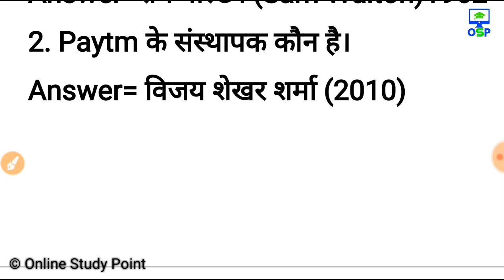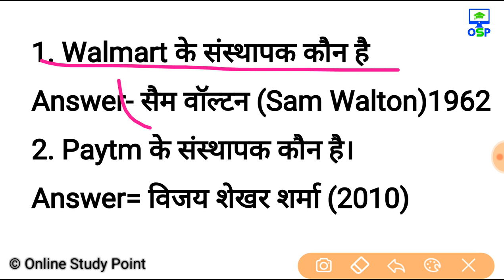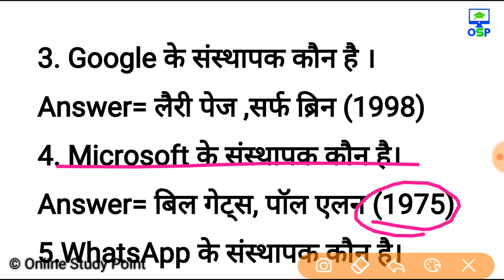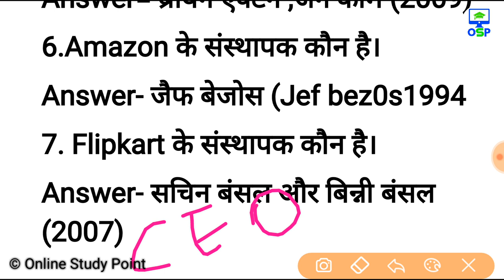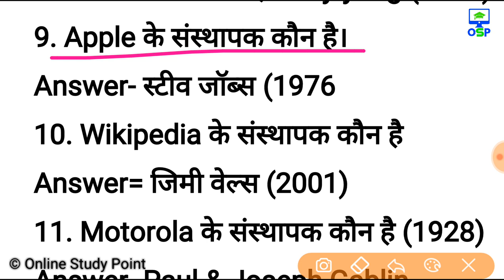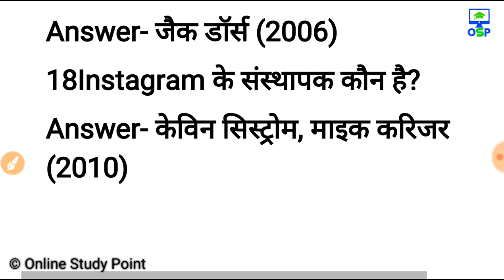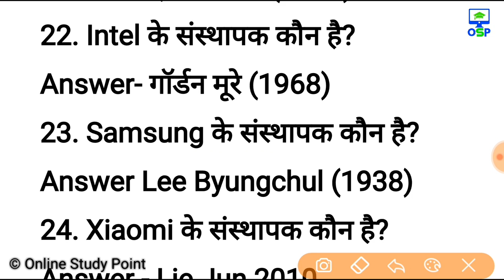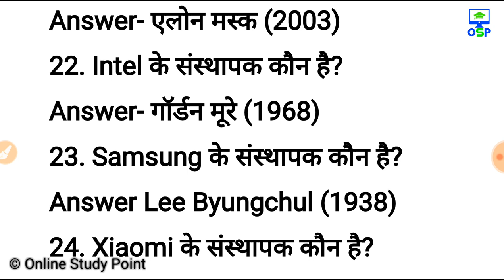टॉप 24- कंपनी के वर्तमान CEO FOUNDER foundation dates | Company And CEO 2018